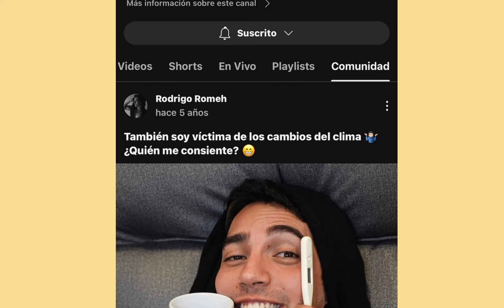Kim y Khloé Kardashian, las invitadas de honor de Andrea Bocelli en sus conciertos de aniversario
Romeh, Clovis, Maripily, Adames en proyectos juntos y Romeh tiene un canal que casi tiene un millón de seguidores y no lo aprovecha